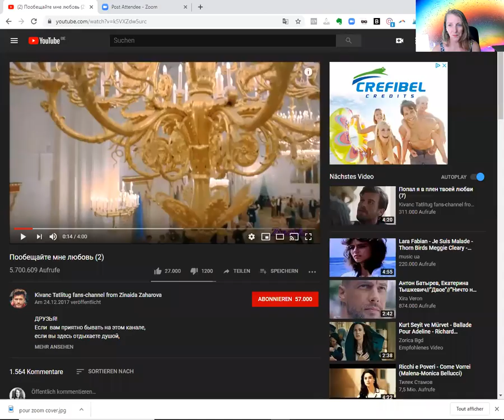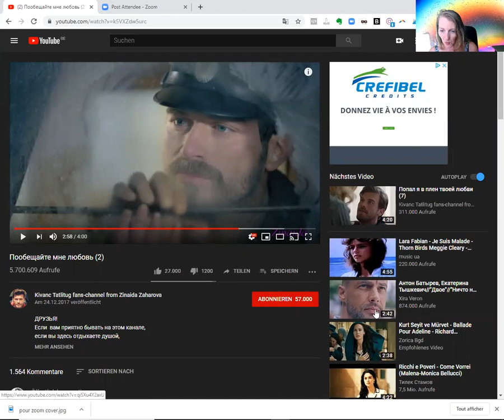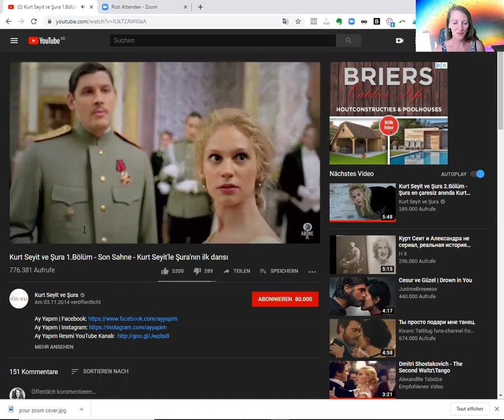La procrastination la plus débile que je n'ai jamais faite!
Est-ce que tu procrastines? Pour éviter quoi?
Inscris-toi au challenge "My magic business" pour arreter de procrastiner et avancer dans ton activités